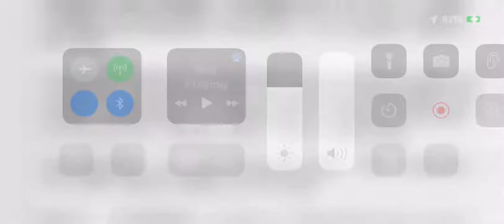Black Law 4th edition pdf Traffic